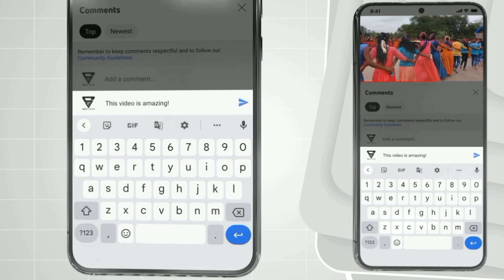फेमस झालेला तारपा..✌️काय भारी वाजवला | My Favourite Tarpa | 8698998632 Swaraj Musical Dj